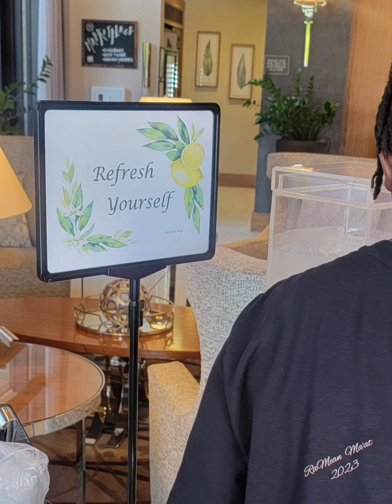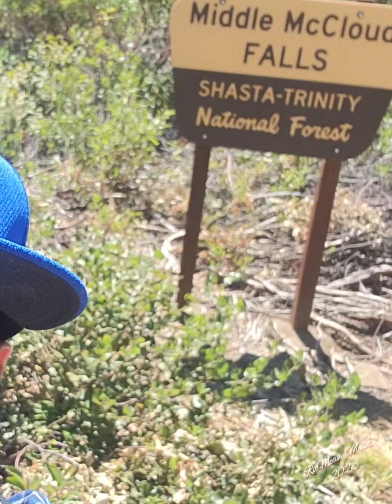The McCloud Waterfalls 2023